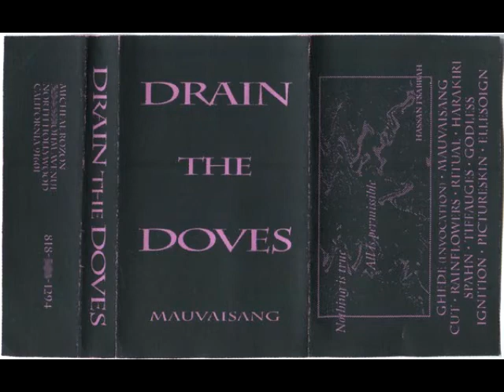Drain The Doves - Rainflowers (1994)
Taken From Album "Mauvaisang" Cassette Release